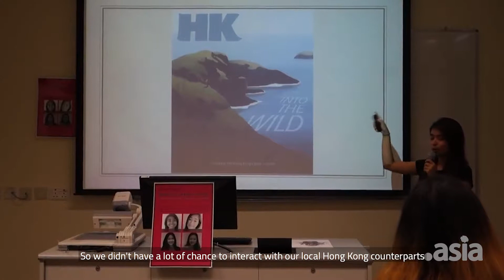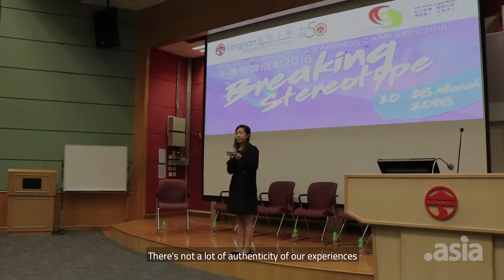DotAsia Presents - Jianne Soriano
DotAsiaPresents - Jianne Soriano, a Hong Kong born Filipino NetMission Alumni who has made her presence felt within the Internet Governance spectrum since 2013, listen to her life living in Tokyo, Japan as an expat and see how she utilises different medium to have her views & experiences on behalf of ethic minorities be heard.

By celebrating Asian stories and honouring Asian heritage .Asia hopes to bring positive impact on the the regional and international communities we serve. When you choose to build your website on a .Asia domain you are joining an online, global community that empowers and brings together Asians from every part of the world.